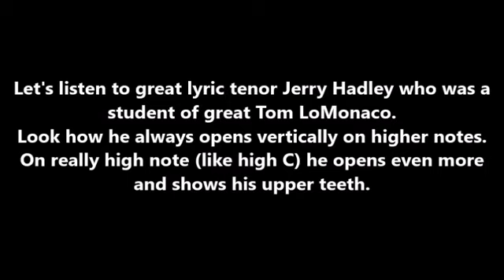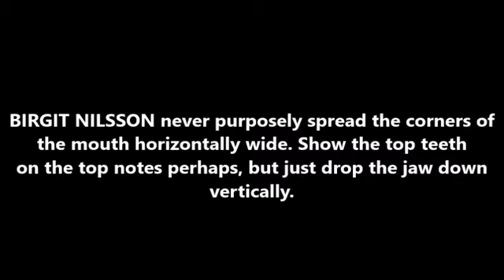Jaw goes down